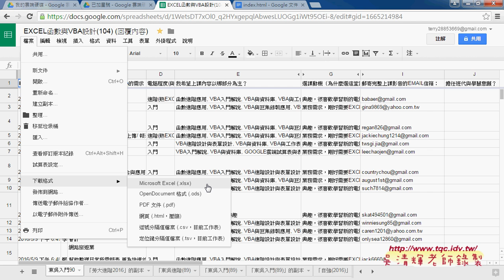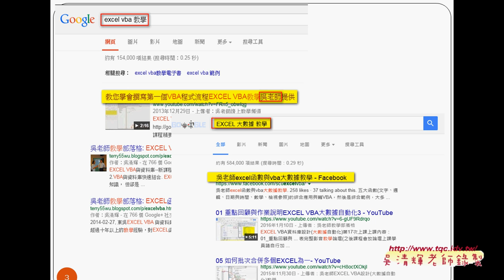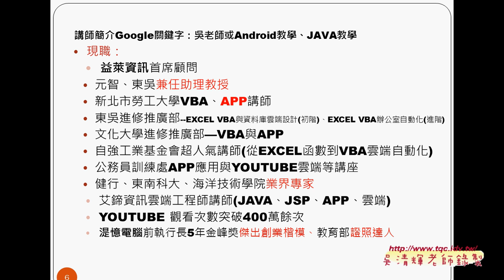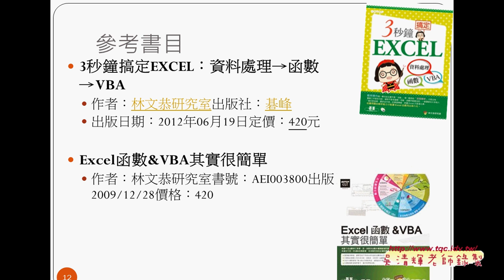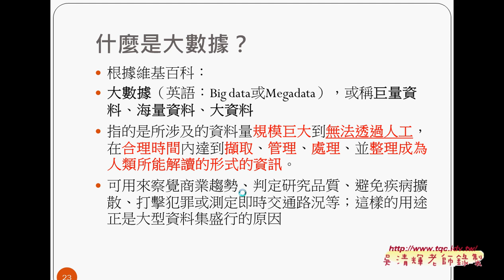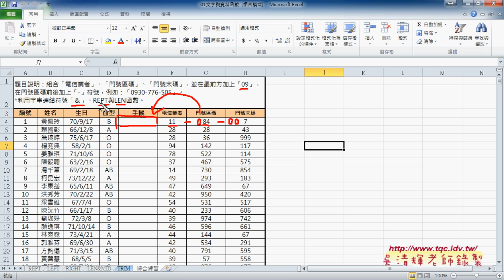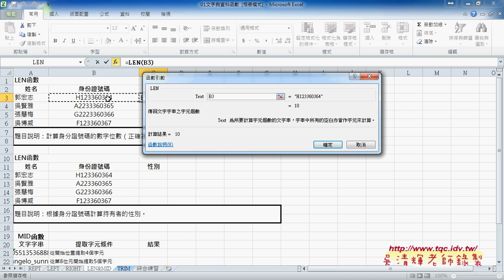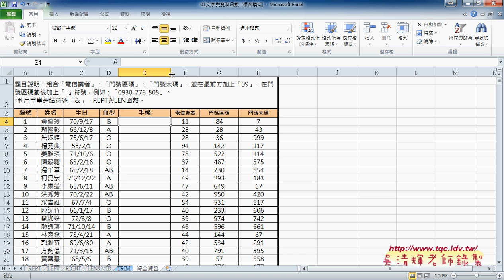02 簡報與範例檔開啟與文字與資料函數